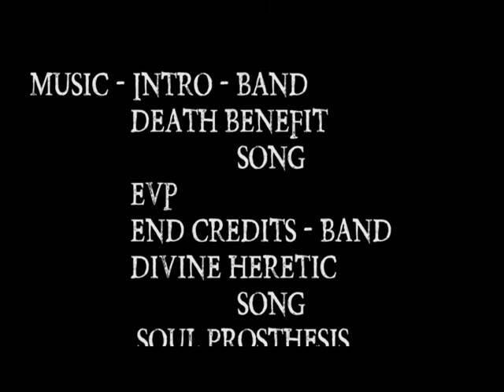Just rambling part 1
Shauna and Dustin from G.E.E.K.S chitchatting about the groups up and coming adventure and their squirrel moments. :P